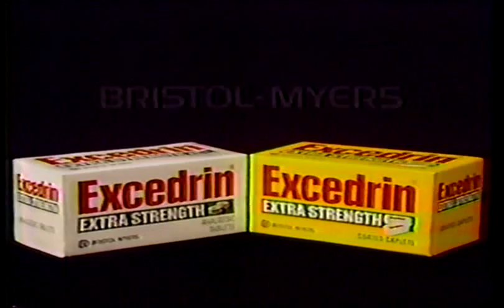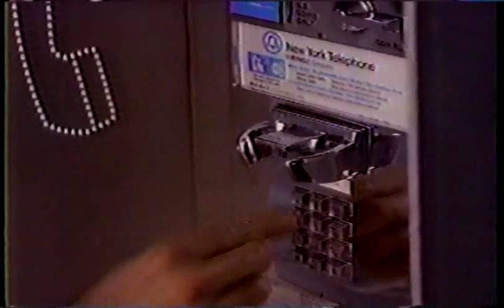21 J St Commercial Block April 1988 p1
These ads aired during various episodes of "21" in April 1988.

Ads include:
Kraft Cheese Singles
Maxithins
Almay Cosmetics
Wendy's
Secret Wide Solid Deoderant
Clorox Fresh Scent
Diet Coke [Whitney Houston]
Pizza Hut
Wrigley's DoubleMint Gum
1988 Yugo
Excedrin
Wendy's
Cover Girl Nail Slicks
New York Telephone
America's M Wanted Promo
"Colors" TV Movie Trailer
Pepsi